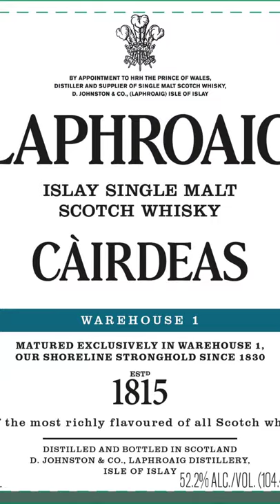New Whisky: Laphroaig Càirdeas 2022 Label Discovered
The Laphroaig Càirdeas is a yearly release where Laphroaig gets to spread its wings and experiment.  The label for the 2022 release was discovered.  Here are the details